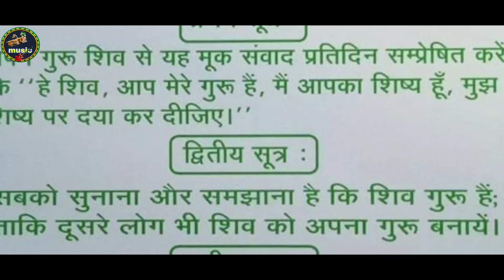दुअरिया अईनी ना | Shiv Charcha | Shiv Charcha geet | Shiv Charcha bhajan | Shiv guru bhajan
दुअरिया अईनी ना  | Shiv Charcha | Shiv Charcha geet | Shiv Charcha bhajan | Shiv guru bhajan | Panchvati kumari

song - दुअरिया अईनी ना
Singer- Panchvati kumari
Mix by - ROHIT KANHAIYA
Any enquiry-
फेसबुक पेज 👇👇👇👇

रोज इसी प्रकार का नया नया शिव चर्चा वीडियो देखने के लिए हमारे चैनल को सब्सक्राइब कर लीजिए और साइड में घंटा का बटन भी दवा दीजिए और इस वीडियो को अपने दोस्तों के बीच शेर भी कर दिजिए ताकि उन्हें भी कुछ ज्ञान मिल जाए और आपका चर्चा सफल धन्यवाद

shiv charcha,
shiv charcha ke lokgeet,
shiv charcha dijiye,
shiv charcha bhojpuri,
panchvati Kumari ka Shiv charcha geet

* Digital Head: Prem Tiwari ★ Digital Partner: PR Digital Media

Mumbai

→©copyright: Kanhaiya music

Gaana -

 JioSaavn -

Wynk Music

Google Play -

Amazon Music -

YouTube Music -

 Resso -